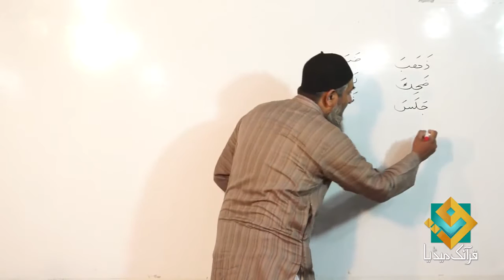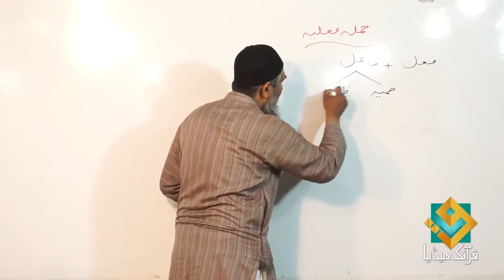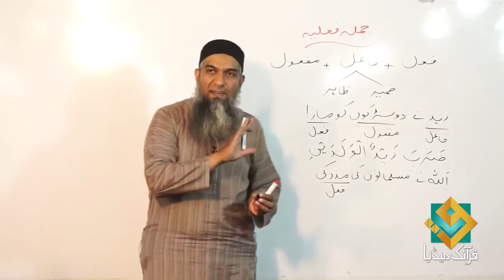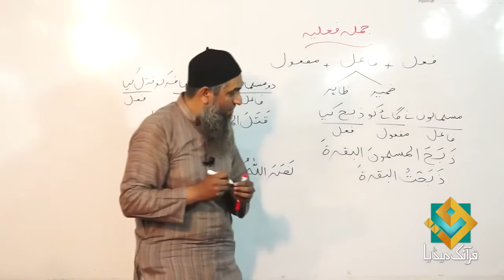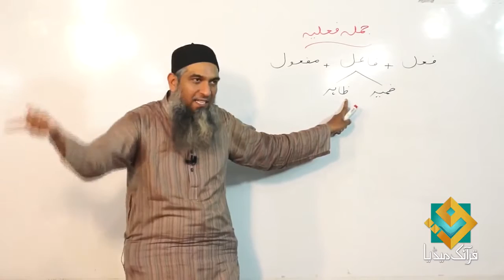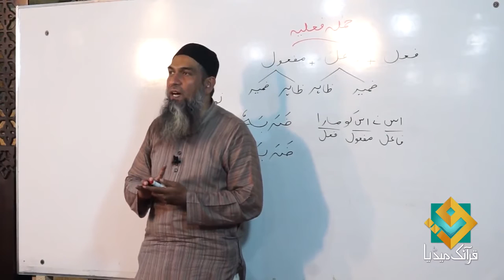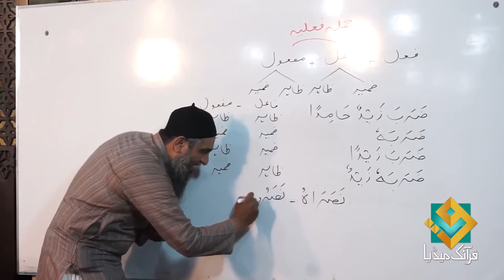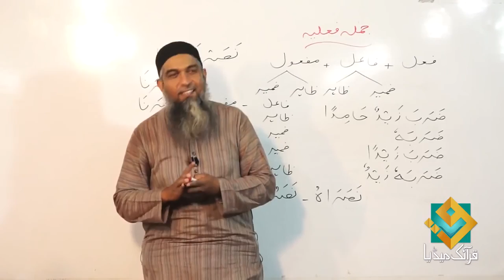Lecture 45 - Quran Arabic As Easy as Urdu By Aamir Sohail